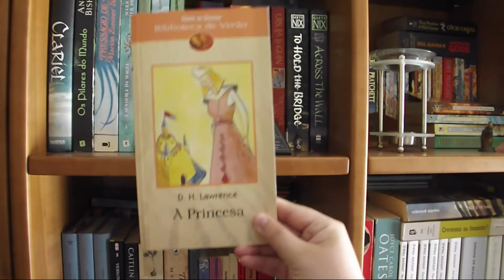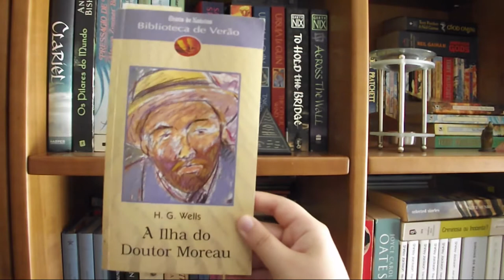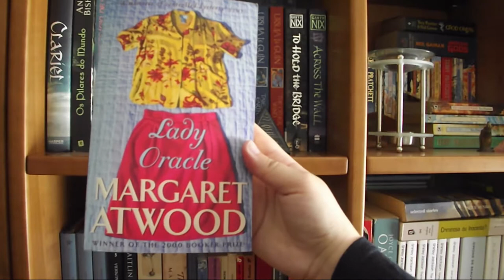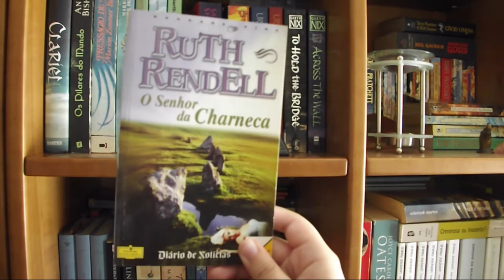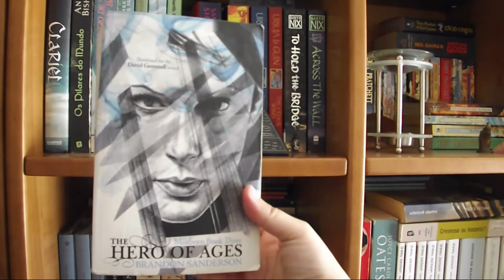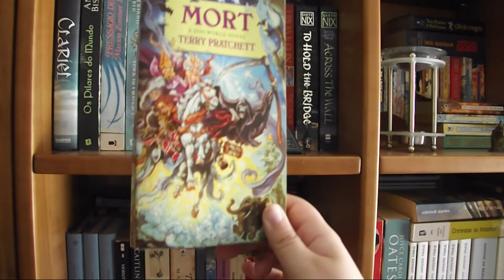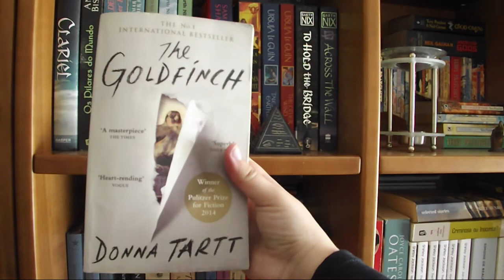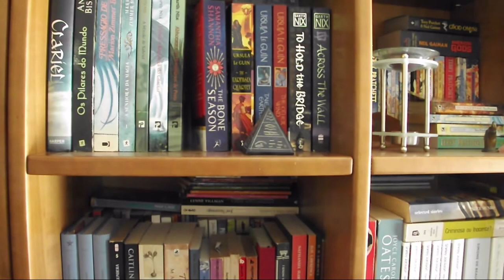TBR Maio | 2017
Todos os livros que quero ler durante o mês de Maio! Mas se for realista é mais todos os livros que vou tentar ler em Maio e em Junho, porque ler 19 livros num mês é muita coisa!

📚 Livros mencionados!
- A Princesa de D.H. Lawrence
- A Ilha do Dr. Moreau de H.G. Wells
- The Austere Academy de Lemony Snicket (A Series of Unfortunate Events #4)
- Shutter Island de Dennis Lehane
- Rosemarys Baby de Ira Levin
- Lady Oracle de Margaret Atwood
- In Bitter Chill de Sarah Ward (DC Connie Childs #1)
- The Vampire Lestat de Anne Rice (The Vampire Chronicles #2)
- Goldenhand de Garht Nix (Abhorsen #5)
- O Senhor da Charneca de Ruth Rendell
- The Hero of Ages de Brandon Sanderson (Mistborn #3)
- Sandman, Vol. 4: Estação das Brumas de Neil Gaiman
- Breakfast at Tiffany's de Truman Capote
- Mort de Terry Pratchet (Discworld #4 Death #1)
- The Goldfinch de Donna Tartt (leitura conjunta com a Mariana do blog It's Ok)
- The Complete Short Stories: Volume One 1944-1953 de Roald Dahl
- The Hypnotist de Lars Kepler (Joona Linna #1)
- The Family de Mario Puzo